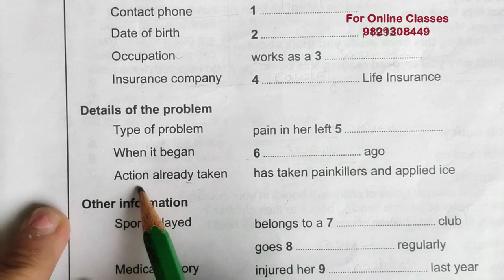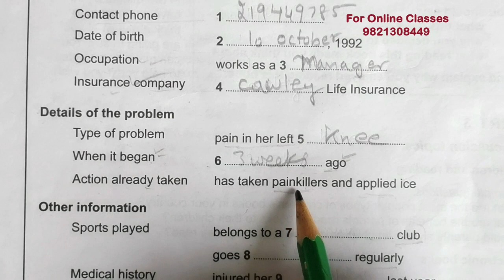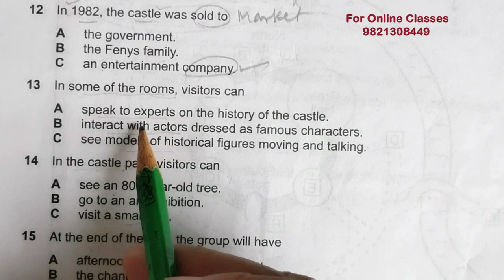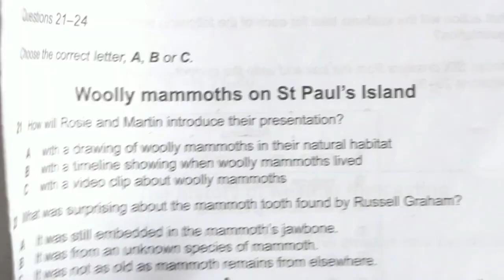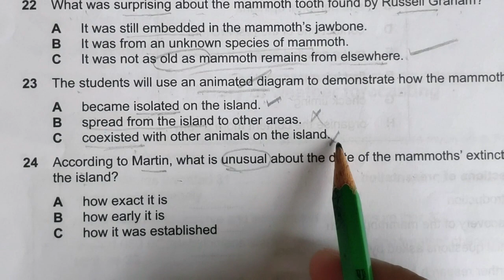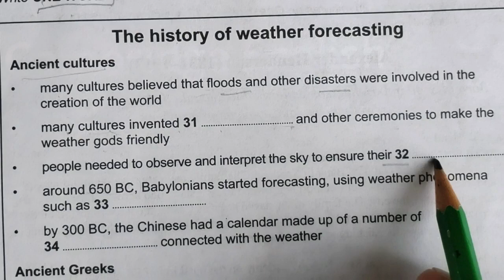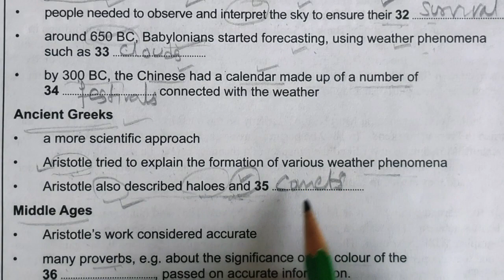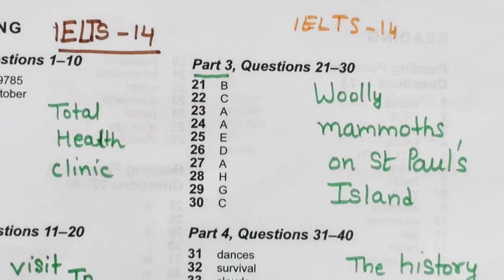IELTS LISTENING PRACTICE TEST 2021WITH ANSWERS |TOTAL HEALTH CLINIC |BRANLEY CASTLE@IELTS-9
This video is alive practice of Cambidge ielts14 test 2 Total Health Clinic ,Visit to BRANLEY CASTLE ,Woolly Mammoths on st. Paul s island ,the history of weather forcasting .
this listening cosists of fill the table with one word only ,MCQ S
complete the summary with one word only .